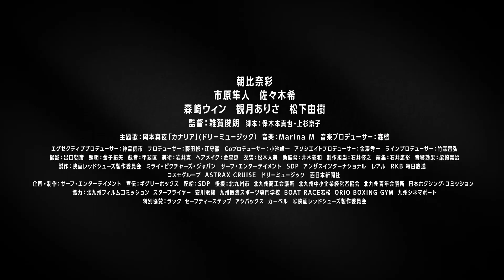映画『レッドシューズ』本予告編【12月9日(金)北九州先行公開、2023年2月24日(金)新宿ピカデリー他全国公開】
2022年カナダ・モントリオールFANTASIA国際映画祭 World Premiere 正式招待作品：映画『レッドシューズ』（雑賀俊朗監督）です！

‹あらすじ›
娘と二人で、慎ましくも静かに暮らす真名美（朝比奈彩）は、ある日家庭裁判所に呼びされた。女子ボクシングに打ち込む真名美たちの経済状況が悪く貧窮状態にあり、娘を義母が育てるべきだという行政の判断に押され気味だ。そんな中、正義感の強い真名美は職場で理不尽な目に遭っている同僚を庇ったことで失業してしまい窮地に陥る。だが、周知の支えにより新たに老人介護施設での仕事を得るが、そこである事故を起こしてしまい、娘と一緒に居られない状況に…。娘を取り戻すためには、ボクシングの試合に勝ってファイトマネーを得て、生活を立て直すしかない。最強のチャンピオンへの挑戦が今は始まるー。

‹出演›
朝比奈彩
市原隼人　佐々木希
森崎ウィン　観月ありさ　松下由樹

監督：雑賀俊朗　脚本：保木本真也・上杉京子

主題歌：「カナリア」岡本真夜（ドリーミュージック）

エグゼクティブプロデューサー：神品信市
プロデューサー：藤田修・江守徹
Coプロデューサー：小池唯一　アソシエイトプロデューサー：金澤秀一
ラインプロデューサー：竹森昌弘
撮影：出口朝彦　照明：金子拓矢　録音：甲斐匡　美術：岩井憲　ヘアメイク：金森恵　衣装：松本人美　助監督：井木義和　制作担当：石井修之　編集：石井康裕　音響効果：柴崎憲治

製作：映画レッドシューズ製作委員会
ミライ・ピクチャーズ・ジャパン サーフ・エンターテイメント SDP アンザスインターナショナル レアル RKB毎日放送 コスモグループ  ASTRAX CRUISE ドリーミュージック  西日本新聞社

企画・制作：サーフ・エンターテイメント
宣伝：ギグリーボックス
配給：SDP

後援：北九州市  北九州商工会議所  北九州中小企業経営者協会  北九州青年会議所  日本ボクシング・コミッション

協力：北九州フィルムコミッション スターフライヤー  安川電機  九州医療スポーツ専門学校  BOAT RACE若松  ORIO BOXING GYM  九州シネマポート

特別協賛：ラック セーフティーステップ  アシバックス  カーベル